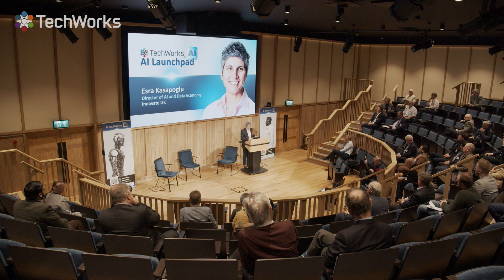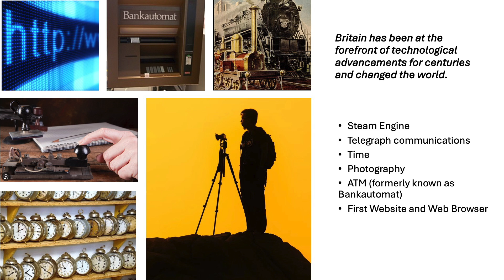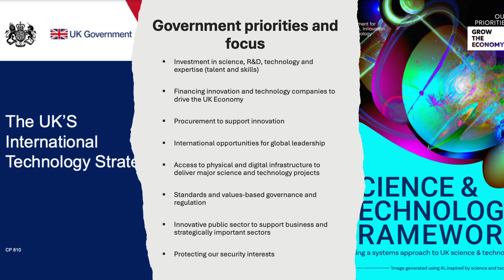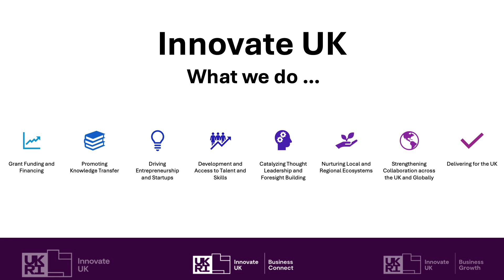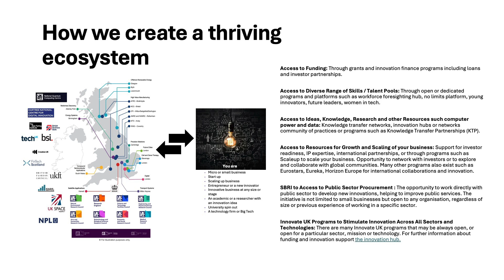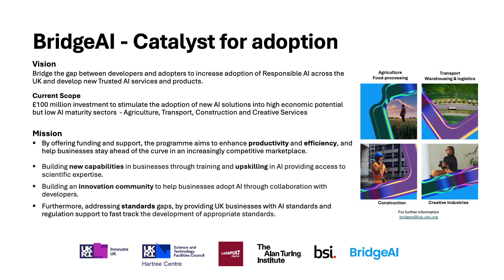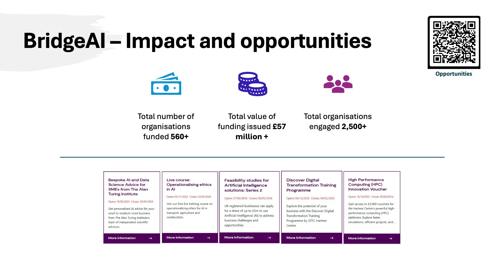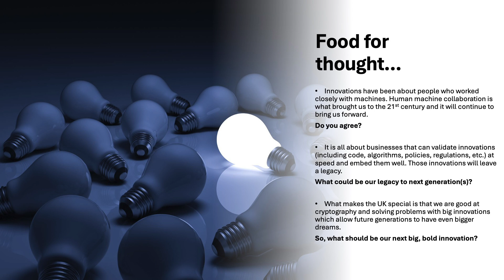Esra Kasapoglu - Presentation